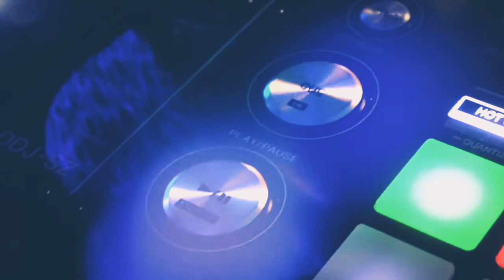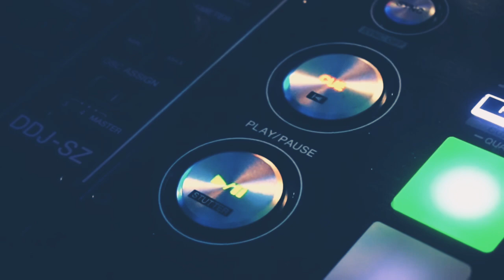Party animals-DJ Zoher 🎧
Hi guys listen to new mix... Uplift your mood and energy with this track.

Comment and share ❤️❤️❤️ Becoz sharing is caring